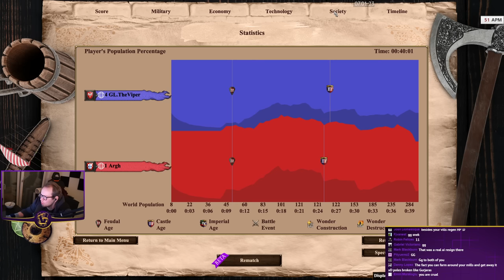Don't let the Poles Farming Simulate